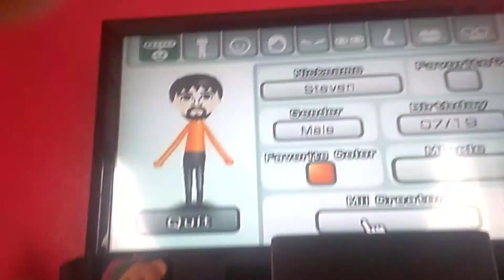New CPU Mii Character - Steven